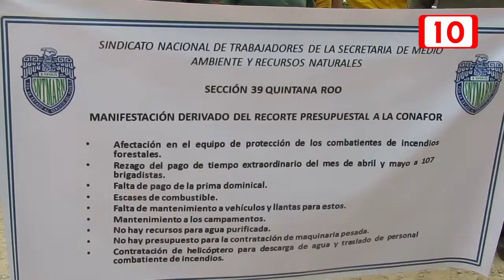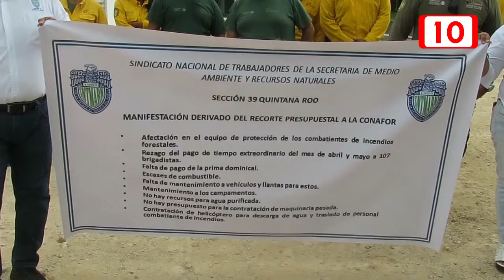Se manifiestan brigadistas ante recorte presupuestal de 60%